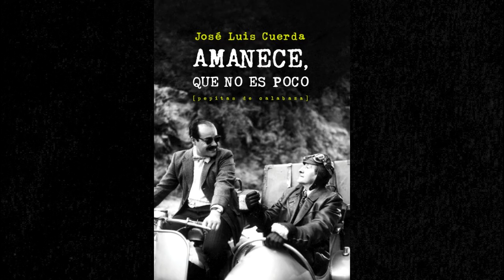Entrevista a Goyo Jiménez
José Luis entrevista al humorista  Goyo Jiménez en Orantes on Tour